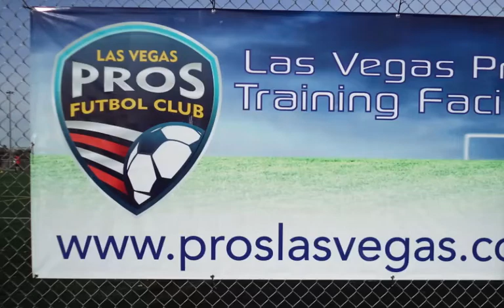NASSER ABRAHAM - AX Soccer Tour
Las Vegas AX SOCCER Showcase